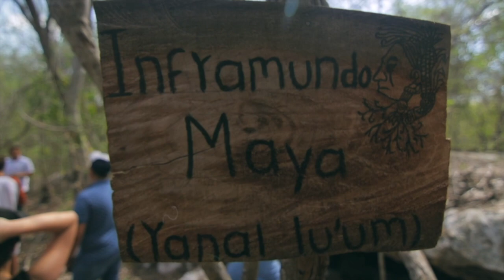TEKAX : MAGICAL TOWN,ADVENTURE,FOOD ,CULINARY, AND MUCH MORE.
Visitar Tekax, la Sultana de la Sierra, es una oportunidad de disfrutar de atractivos naturales únicos, conocer la segunda iglesia más grande de Yucatán y degustar la gastronomía local.

Visit Tekax a magical , town filled with natural adventure , zip-line ,caves, culinary, beautiful hillside sunsets, and much, much more.